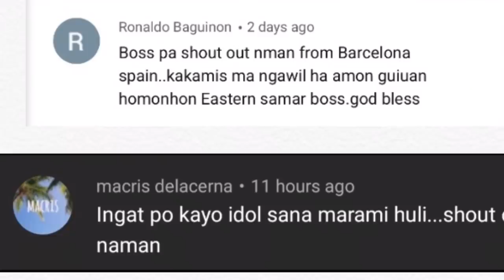Catching a needlefish for food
Simple way to catch a needlefish